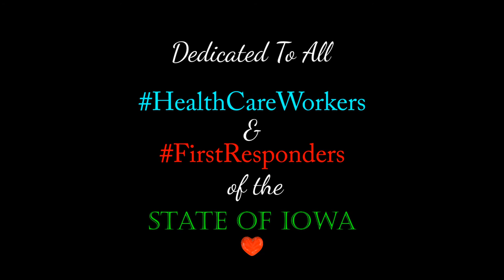World Series - The Lineups - 1938 - New York Yankees vs Chicago Cubs